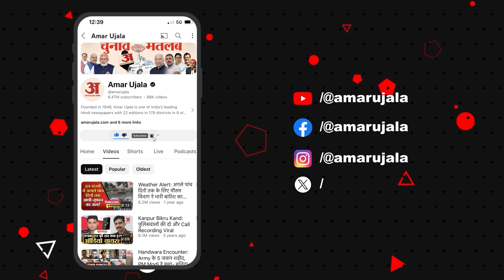MP: Agar Malwa पर रंग पंचमी के पावन पर्व पर उड़ा रंग गुलाल, बरसा रंग, निकाली गई गेर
आगर मालवा पर रंग पंचमी के पावन पर्व पर उड़ा रंग गुलाल, बरसा रंग, निकाली गई गेर